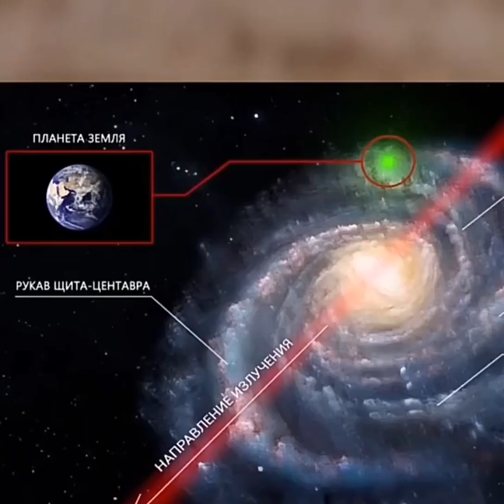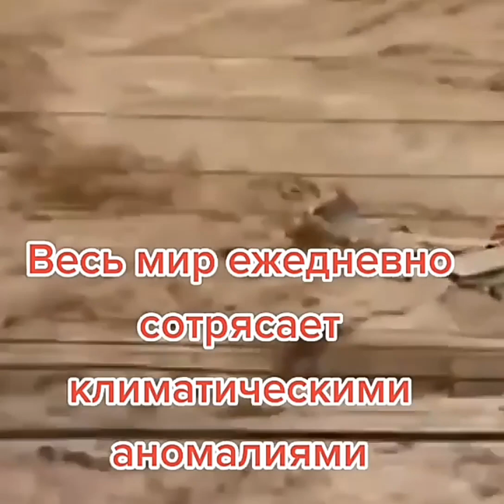Что происходило с природой в Америке в 2022 году